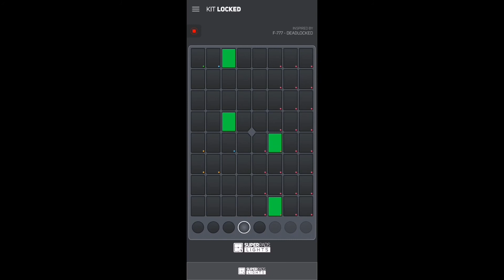Playing Deadlock on SuperLights Full Music !!!!!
more bangers are coming!
follow me in instagram and in facebook and in discord.
that's all for today.